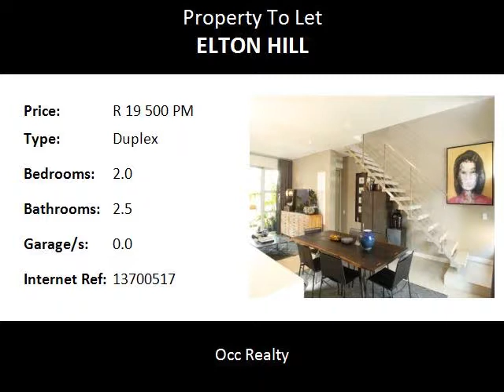2.0 Bedroom Duplex To Let in Elton Hill, Sandton, South Africa for ZAR R 19 500 Per Month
Bedrooms: 2.0
Bathrooms: 2.5
Garages: 0.0
Price: R 19 500 Per Month

Property Description:

Situated in walking distance from Melrose Arch and Blubird Shopping centre is this immaculate 2 Bedroom, 2.5 Bathroom Duplex. Both bedrooms have en-suite bathrooms. This pet friendly duplex offers a wrap around private garden.

Open plan lounge, dining and kitchen with lots of natural light. Skylights enhance the natural light.

Features include:
Surround sound
Miele oven, hob and extractor
Heated towel rail
Underfloor heating
Ambient lighting

2 x Covered Parking bays

Modern, sexy and sophisticated lifestyle.

Very secure corner unit.

Easy access to M1 Highway.

Name: Leanne Shenkman
Tel: